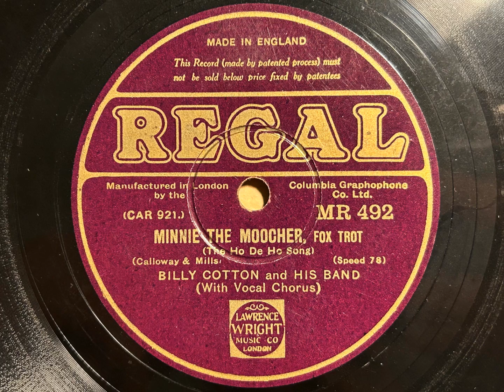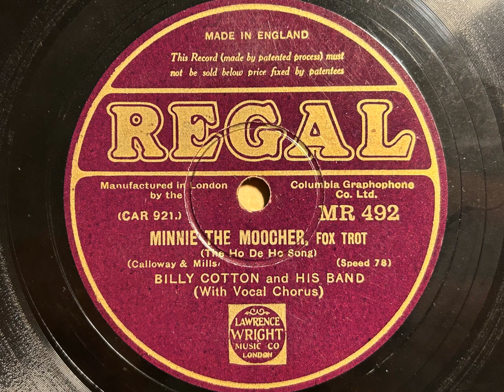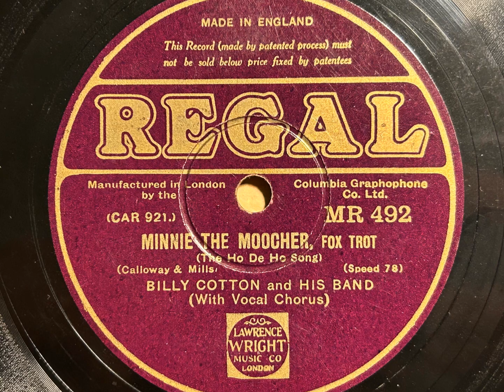Minnie The Moocher - Billy Cotton And His Band - Regal MR 492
A superb hot side from Billy Cotton and his band - very atmospheric!